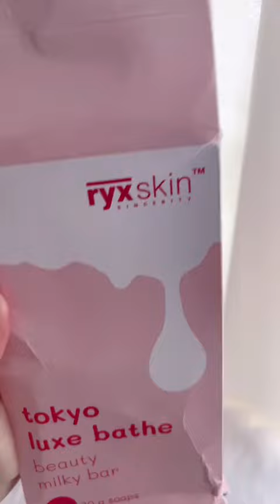RYX SKIN SINCERITY Tokyo Luxe Bathe Milky Bar Whitening Soap